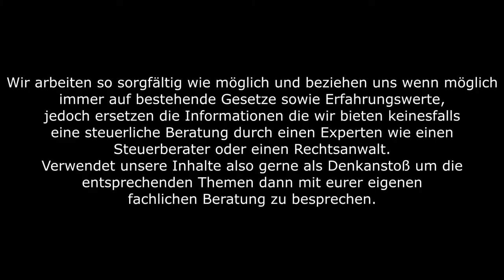Genossenschaft Förderung mit EWIV nutzen - Genossenschaft Vorteile & EWIV Vorteile - Mosaik EWIV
Die Mosaik Akademie - dein Weg zur Zusammenarbeit mit uns!

Zu unserem ersten Video über die Gründung einer Genossenschaft & die Vorteile der Rechtsform:

Heute sprechen wir über einen der Hauptvorteile einer Genossenschaft - die Förderung.
Wie verwendet man die Genossenschaft Förderung und wie kann man diese mit einer EWIV verbinden?

00:00 Intro
01:36 Was ist die genossenschaftliche Förderung?
04:35 Förderung am Beispiel der Wohnungsgenossenschaft
05:59 Förderung am Beispiel der Vetriebsgenossenschaft
08:14 Genossenschaftliche Förderung in Kombination mit einer EWIV
10:21 Fazit

Auf unserem Blog veröffentlichen wir regelmäßig neue, interessante Beiträge zu den Themen Steuern, Finanzen & Unternehmertum:

Wir, das Team von Mosaik Consulting, haben es uns zur Aufgabe gemacht, eine Unternehmensberatung der besonderen Art zu liefern. Wir sind eng mit den Problemstellungen unserer Kunden vertraut, und stellen durch ein umfangreiches Netzwerk an Experten und Berufsträgern, eine vollumfängliche Beratung dar.